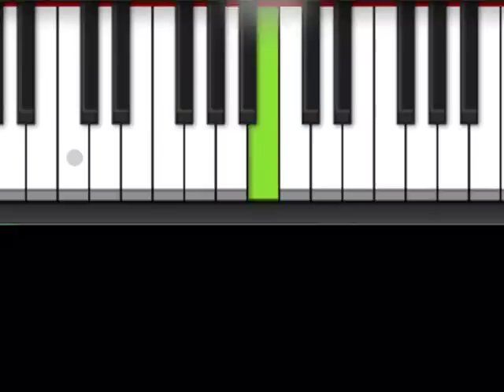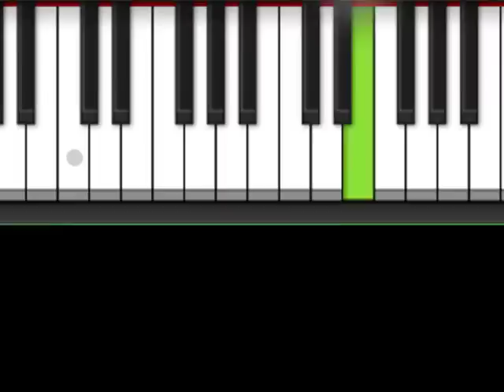Khwabon Khwabon Force 2011